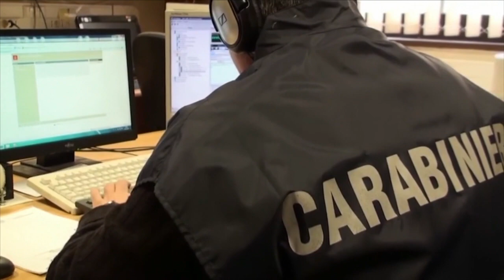المناقصات الحكومية.. وسيلة المافيا الإيطالية للاستفادة من الأموال الأوروبية وتضخيم ثرواتها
منذ بضع سنوات حتى الآن، كانت جماعات الجريمة المنظمة وما ينضوي تحت أطرها من  عصابات المافيا في إيطاليا تتطلع إلى المؤسسات التي تستفيد من تمويل الاتحاد الأوروبي، للتحايل عليها وأخذ حصصها، وبخاصة تلك التي استفادت من خطة التعافي الأوروبية في أعقاب جائحة كورونا.